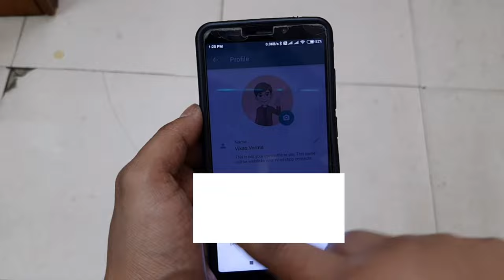Whatsapp Se Dp Kaise Hataye